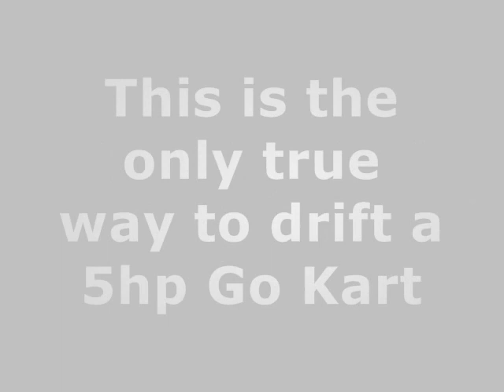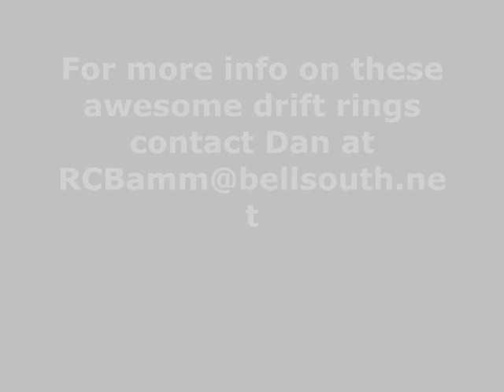True Go Kart Drifting.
These are not specialy designed, not engineered, just simply an idea that works EXCELLENT! I call them GK Drift Rings...

EDIT: GK Drift is put to rest untill I finish restoring my Mini Cooper Wagon.

As for the GK Drift rings. They are simply PVC or R900 10" ID piping. cutt 2"-6" wide rings. Deflate your tires and then hammer the rings over the tires. FIll up the tires and they will never move and now you got yourself a Drift Go Kart!

If you can't find any 10" ID PVC pipe or simillar. Take some regular Home Depot buckets and cutt rings out of those. It's nothing like the real rings but it will get ur desire going real quick for about 30-60 seconds of drifting before the rings wear completely off.

Alls I ask if to remember where you got the idea from! :)